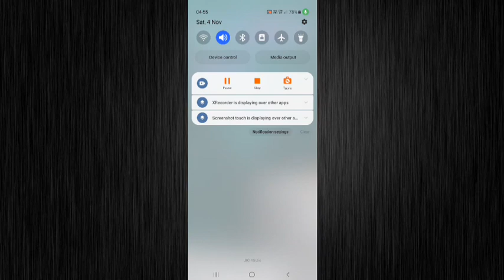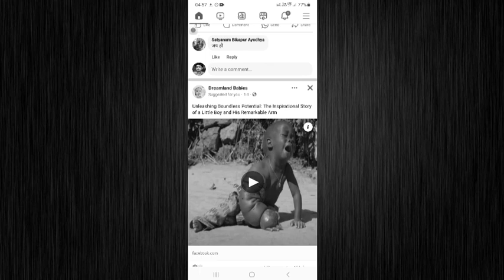अपने Phone में Sleep Modes On Kaise kare 2024 | How to on sleep mode in phone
Rajkumar 2.0